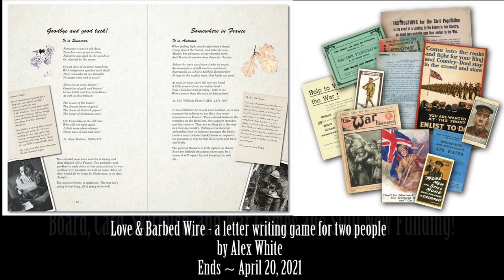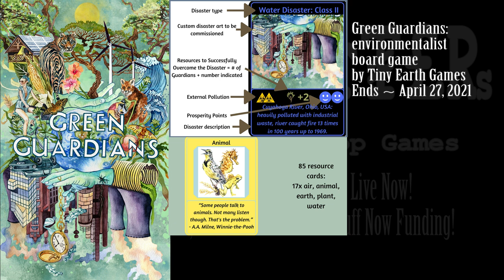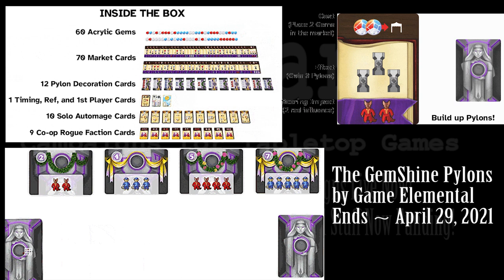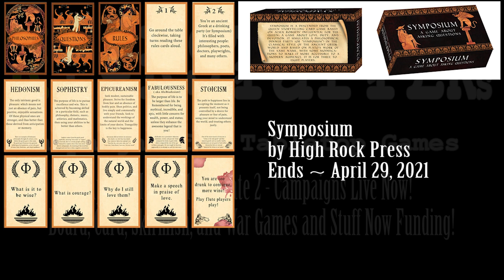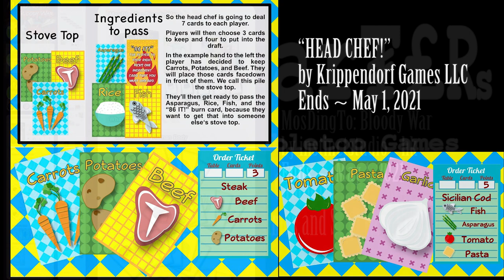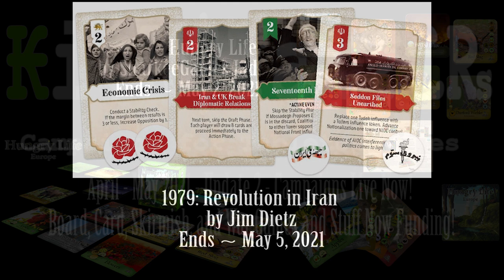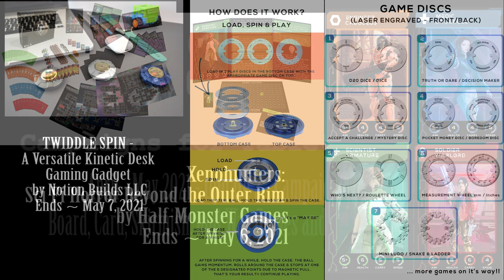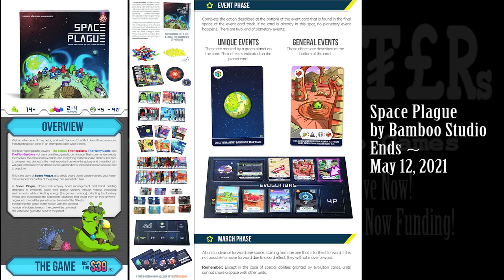Kickstarter - April-May 2021 - Update 2 - 41 new Board, Card, War, Skirmish game campaigns live now!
Click on the links to jump ahead.

0:00 Start

1:40 Aventuria

3:12 Poetry Slam

4:38 Foundation™

5:44 Mythic Battles : Ragnarök

7:16 Love & Barbed Wire

8:45 AuZtralia

9:42 Partners

10:38 Arena Colossei

12:06 Green Guardians

13:29 A Most Fearful Sacrifice

14:55 Scrumpy

16:25 Cofficionado

17:46 Train Sets

18:54 Empyreal

20:08 GemShine Pylons

21:22 Liquid Squid

22:57 Monster Stomping

24:16 Symposium

25:49 Buccaneer Bay

26:56 Hippocrates

28:26 Murder, Mayhem & Lollipops

29:26 TBH

30:51 Vowl

32:03 Board Game Upgrade

33:17 GloomHaven/FrostHaven Character Locker

34:23 HEAD CHEF

35:22 MosDingTo

36:47 PAW CARDS

37:52 World Tycoon

38:57 Hungry Life

40:28 1979: Revolution in Iran

41:57 Bees vs. Bears

43:05 Board Royale

44:35 Treasure of Igneous Island

45:43 Xenohunters

46:49 TWIDDLE SPIN

47:52 Chlorination

48:55 Shore Anglers

49:49 Koi Garden

51:00 Terra Proxima

52:12 Space Plague

53:28 MUNERA